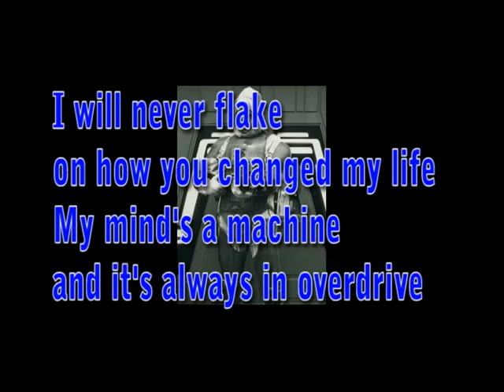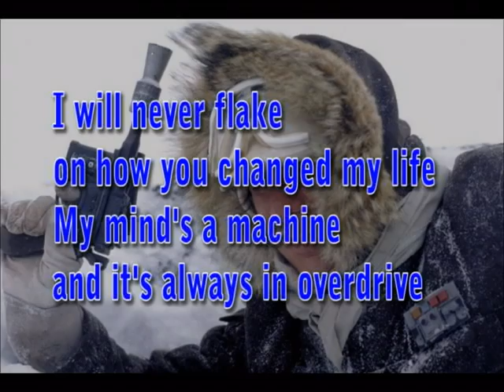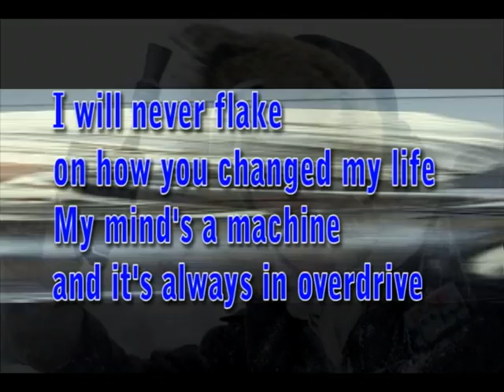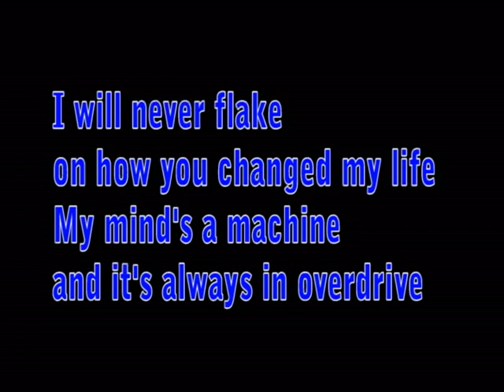mc chris - Dengar's Dumptruck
Song: Dengar's Dumptruck
Artist: mc chris
Album: mc chris Goes to Hell